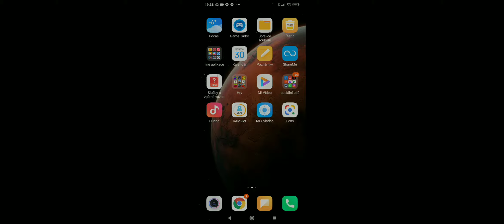Brawl stars s Kaktusak2000